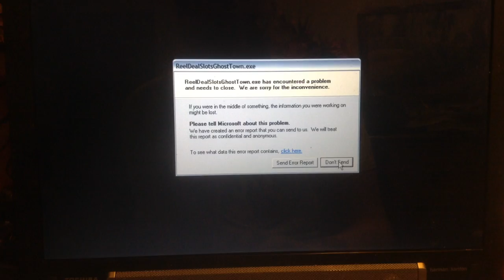jax car wash